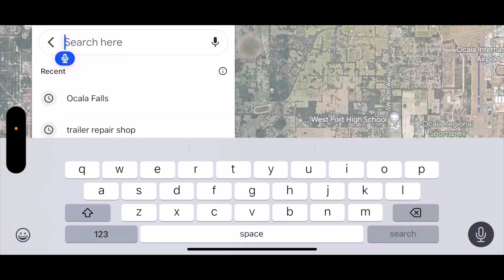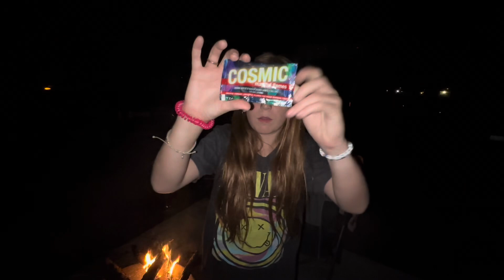Wakiva Falls RV Resorts central Fl. Weekend getaway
The Nolli family take a weekend RV trip to Wakaba Falls RV resort in Central Florida for swimming, kayaking, golf cart rides, campfires and even a bear sighting.